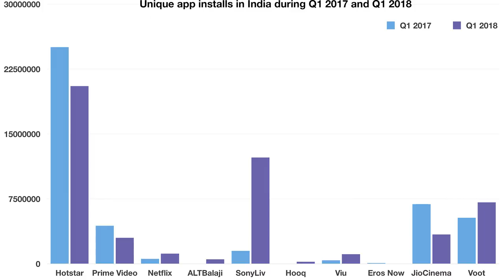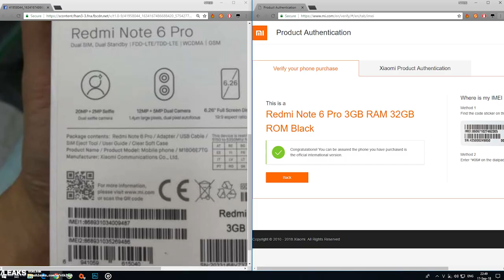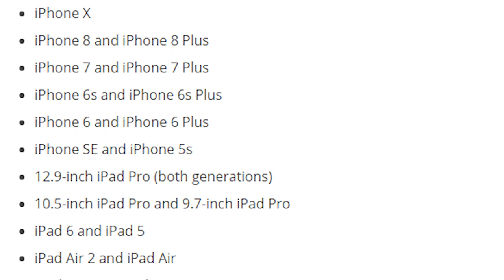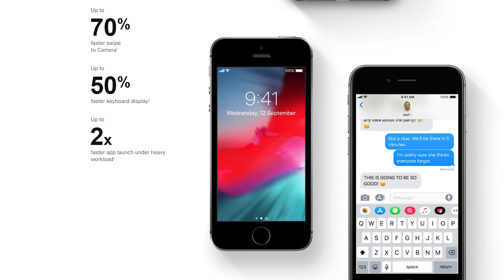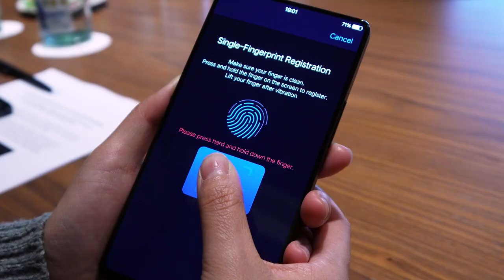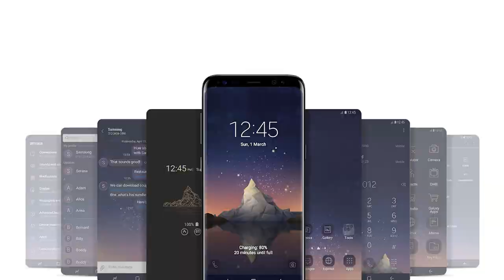Tech News @ Tech Dunia Episode -12 | SpaceX | iOS 12 | MIUI 10 Update | Galaxy S10 | [HINDI]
Namaskaar Dosto, Tech Dunia ke is Episode mein maine aapse kuch interesting Tech News Share ki hai jaise ki spacex kie latest update spacex bfr news, spacex fist passenger to moon, iOS 12 ki update, MIUI 10 Note5 Pro ke lie MIUI 10 Update, Samsung Galaxy S10 ki latest updates , Flipkart or Hotstar ki Deal, Vivo V11 Pro Ki Update,  aise or bhi bohot news maine apse is video me share kari hai. Mujhe umeed hai  yeh video aapko pasand aayega.